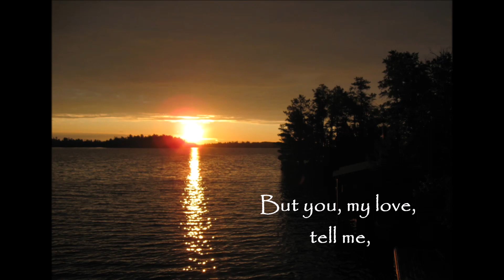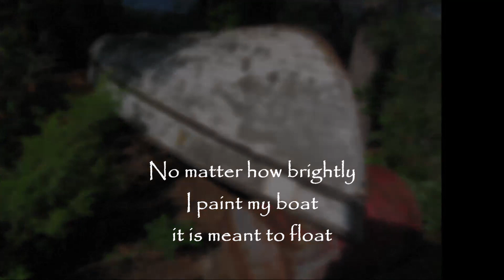Love As Peter Did with SpiritHouse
SpiritHouse Quartet with Timothy Young